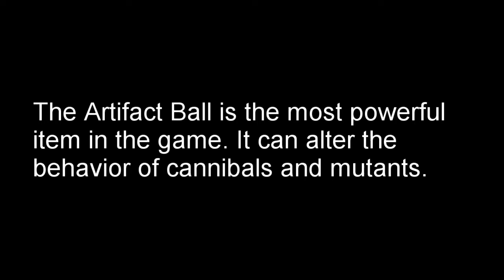Tera Plays The Forest VR: Part 28 - Calm Before The Storm